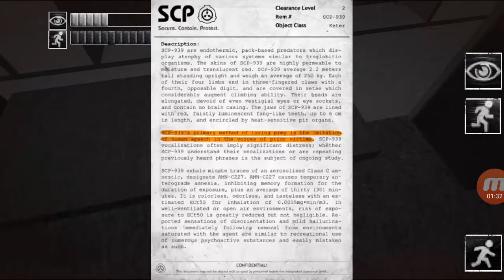SCP CB exploration: SCP 008 S containment (1)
Hey guys might be not the most intrested video but i will do more of those btw SCP 008 doesnt kill you it will turns you Into a zombie